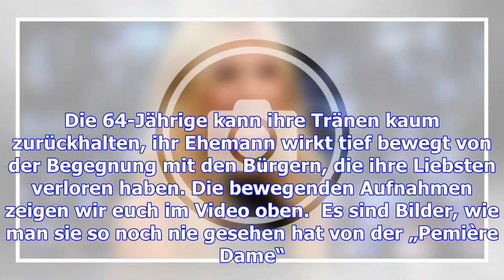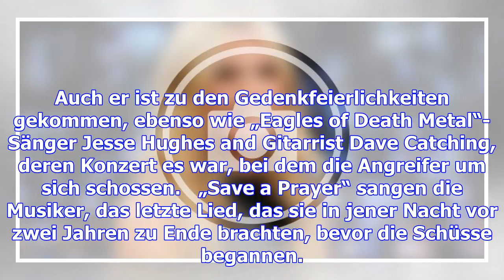Brigitte macron: den tränen nahe: diese aufnahmen der first lady gehen ans herz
Den 13. November 2015 wird wohl kein Franzose jemals vergessen. 130 Leben löschten Terroristen bei d...